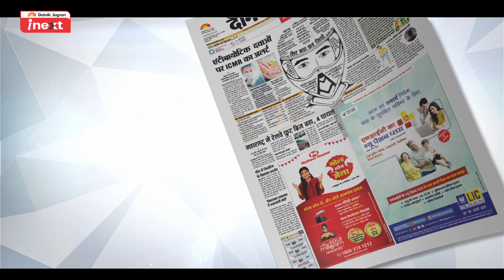Dainik Jagran inext- Safety First Helmet Must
Dainik Jagran-inext took up a great initiative to spread awareness regarding road safety and the need of helmet through a campaign

Inext Connect is a Youtube channel where you will get all the latest and trending Breaking News from Uttar Pradesh, Uttarakhand, Bihar and Chhatisgarh.

Give your valuable suggestions in the comment sections.